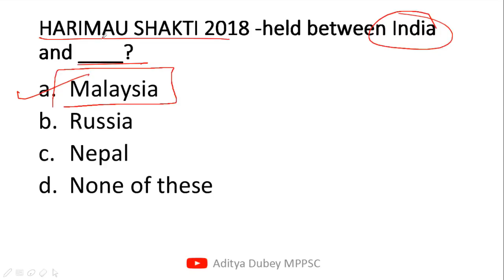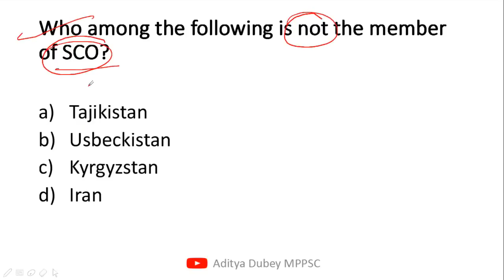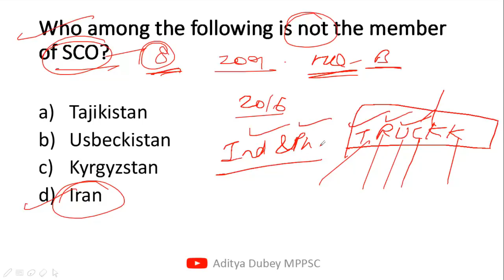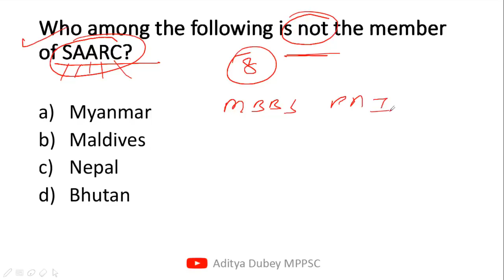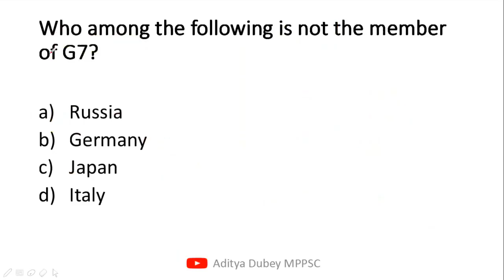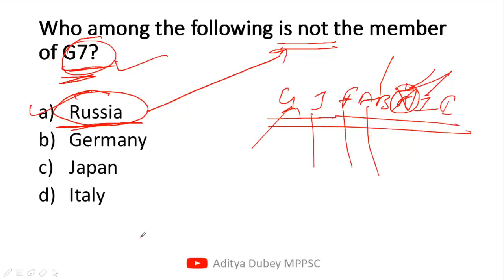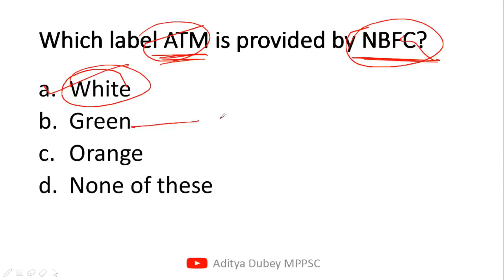Daily MCQ MPPSC- Part 10 -Important for MPPSC Assistant Registrar ,MPPSC Prelims 2019